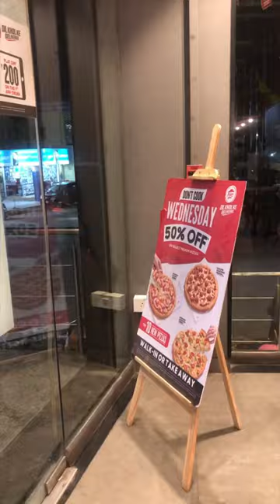Pizza Hut youtuber Desi Kulfi cup @60/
Pizza Hut is an American multinational restaurant chain and international franchise founded in 1958 in Wichita, Kansas by Dan and Frank Carney. The chain, headquartered in Plano, Texas, operates 17,639 restaurants worldwide as of 2020.